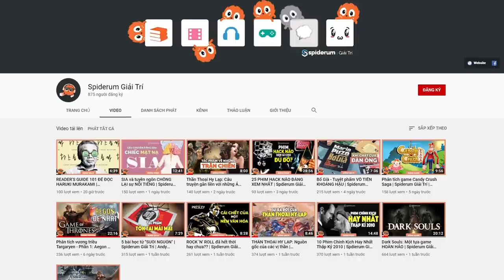Làm ĐÀN ÔNG TINH TẾ như thế nào? | Limitless | KHOA HỌC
Trở thành một người đàn ông tinh tế có lẽ là một trong những mục tiêu phổ biến nhất của phái mạnh, nhưng làm thế nào để có được điều đó thì có lẽ ít ai nói tới.
Mình thì không dám tự nhận là người tinh tế, nhưng vợ mình thì có nói mình là một người tinh tế, mà vợ mình là một người rất hay soi mói, nên chắc mình cũng có một chút gì đó gọi là tinh tế :D
Vì vậy, ở bài viết này, mình sẽ cố hết sức từ kinh nghiệm bản thân để cùng đi sâu vào cái gọi là "tinh tế" này nhé.
Ghé Nhà sách Spiderum trên SHOPEE ngay thôi các bạn ơi:
Nội dung:
00:00 - Start
00:54 - Tinh Tế Ở Đàn Ông Là Gì?
03:47 - Làm gì để trở thành người đàn ông tinh tế?
07:29 - Nghĩ gì để trở thành đàn ông tinh tế?
15:10 - Hãy có những sự tinh tế riêng
Bài viết: Đàn ông tinh tế
Được viết bởi: Limitless
Giọng đọc: Chấm hồng
Editor: nvh